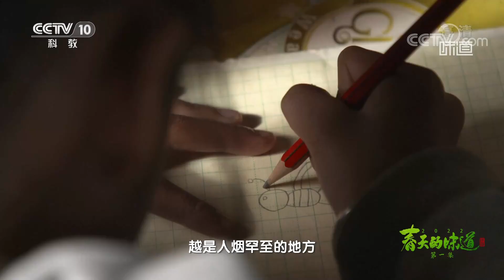蜂蜜烤鹅金黄诱人皮脆肉嫩《味道》20220402 | 美食中国 Tasty China